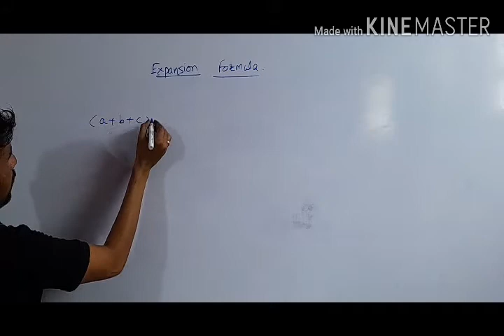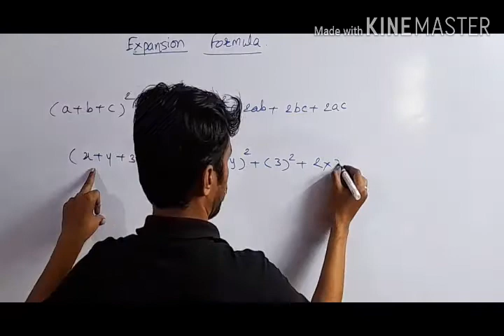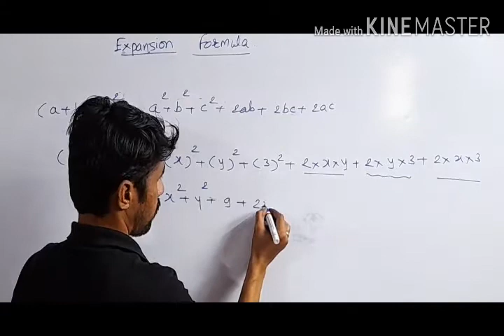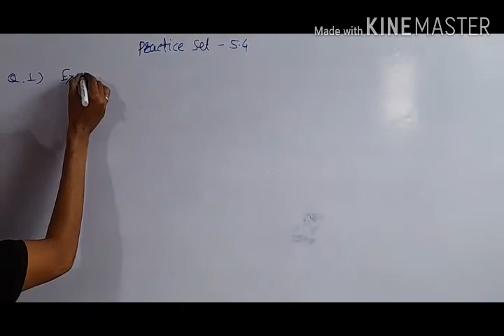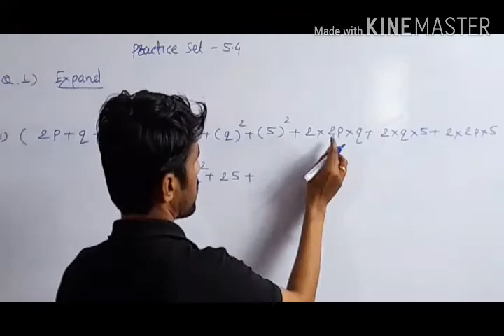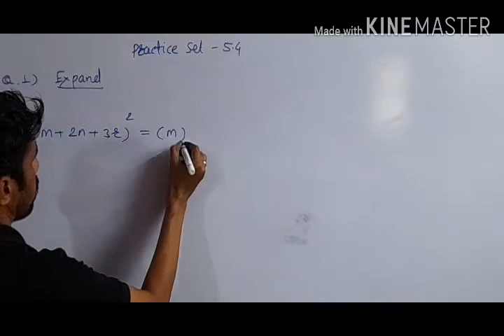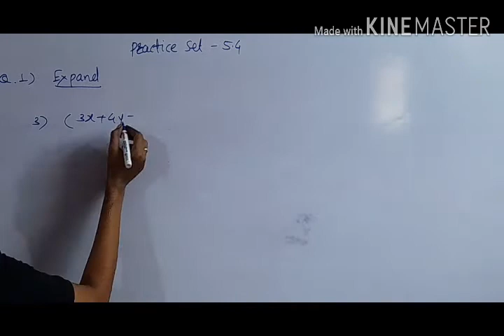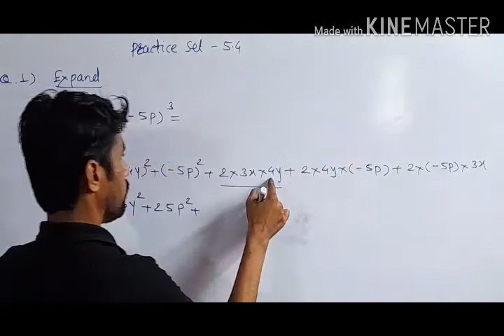Expansion Formulas 11